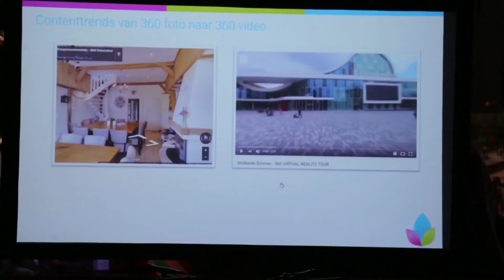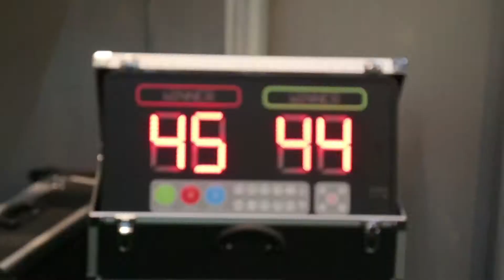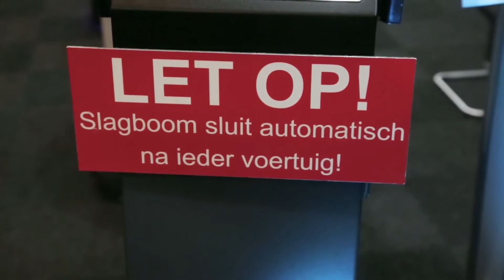Sfeerimpressie | Recreatie Vakbeurs Hardenberg 2017